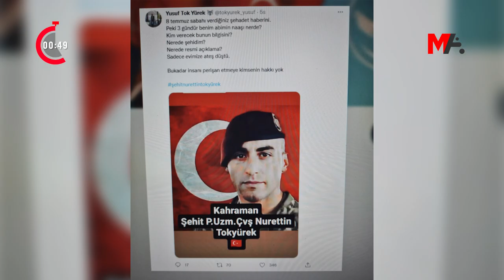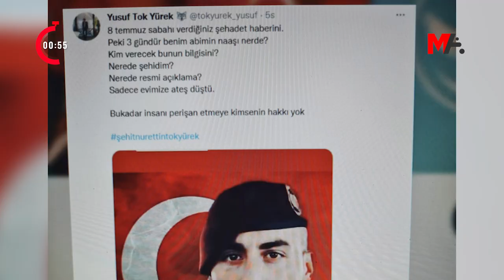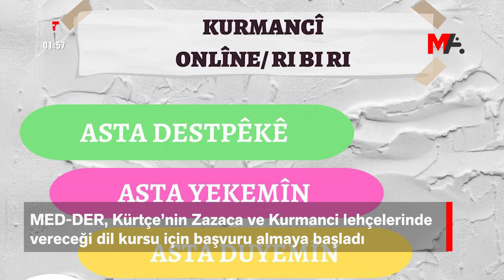120 SANİYEDE HAFTANIN ÖNE ÇIKAN BAŞLIKLARI | 22 TEMMUZ 2022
120 Saniyede Haftanın Öne Çıkan Başlıkları
🗓️ 22 Temmuz 2022